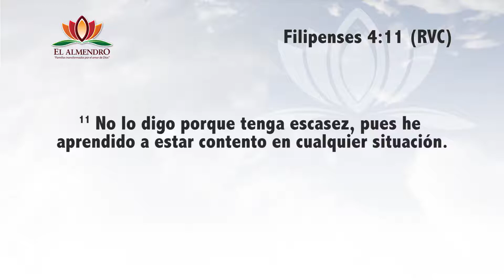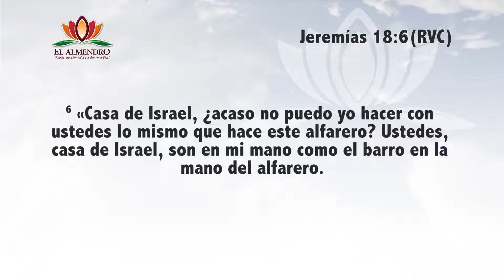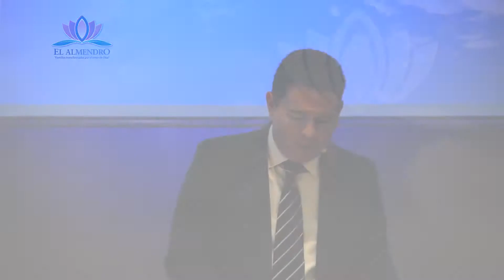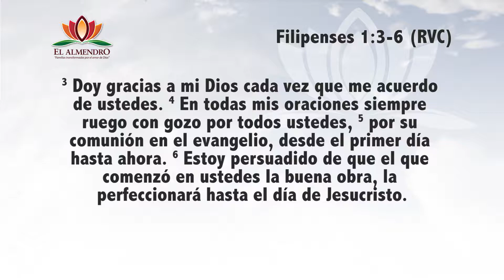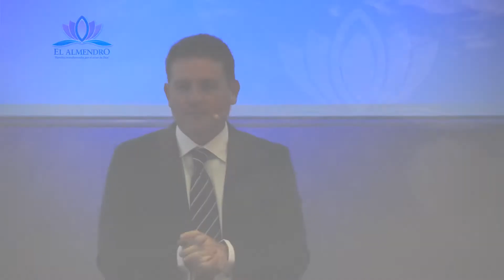El Fracaso Es Una Mentira